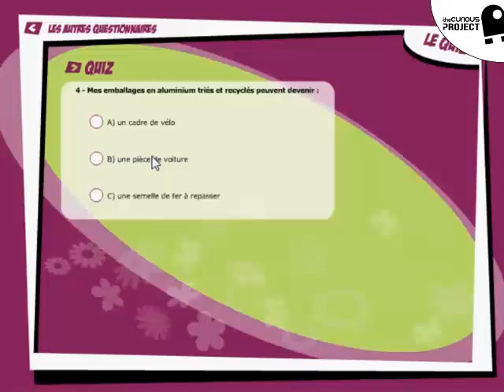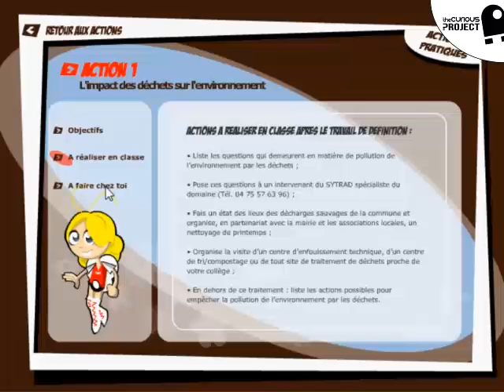Le Tour Du Monde En 80 Dechets - The Curious Project